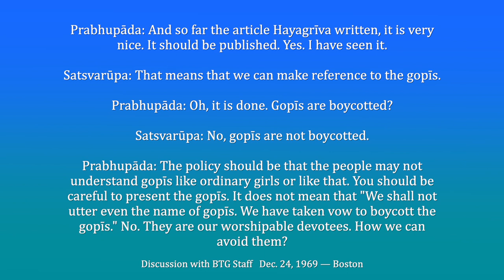Gopis are boycotted? - Madhavananda Prabhu and Amarendra Prabhu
Excerpt from: Gopi Gita Appreciation part 1, The Monk's Podcast 159 with Madhavananda Prabhu and Amarendra Prabhu